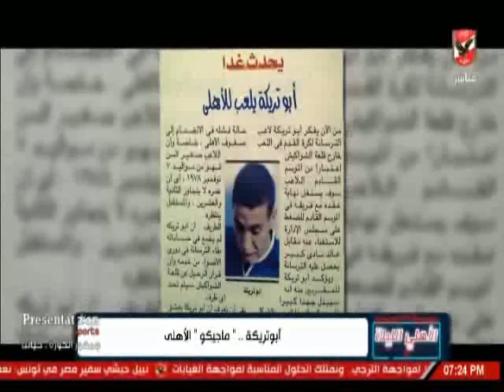حلقة الاهلى الليلة 7-11-2018